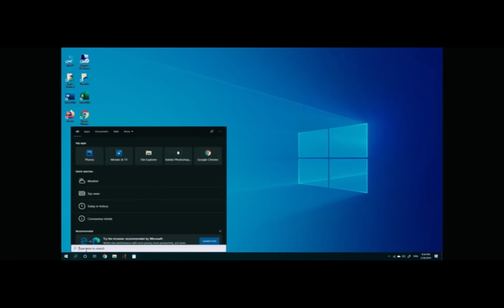Needa Telugu Full Length HD Movie || Kunchacko And Nayanthara Mystery/Thriller Horror Movie || FSM